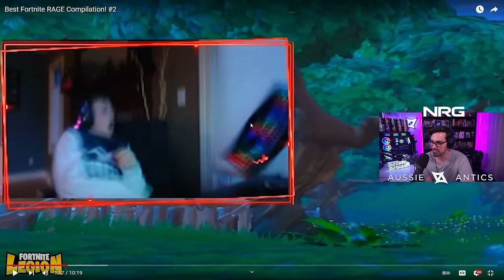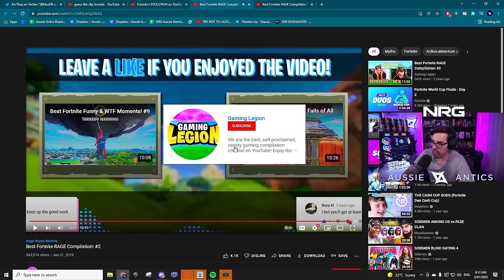Reacting to the Funniest Fortnite Rages of All Time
Today we react to the funniest Fortnite rages of all time! there was a bunch of moments that made me laugh in here a long with some clips that surprised me..